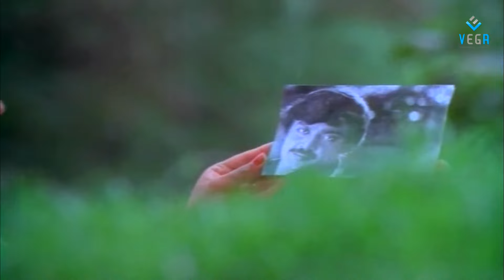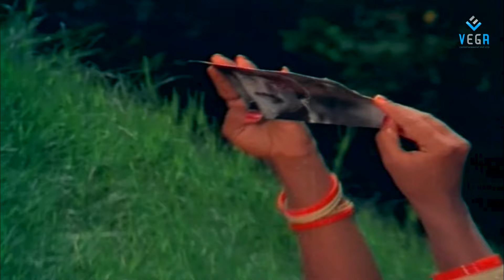Vaidehi Kathirunthal Raasaave Unnai Ilayaraja P Susheela Hit Song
Watch Vaidehi Kathirunthal Tamil Movie Songs

Staring : Vijayakanth, Revathi, Goundamani, Senthil, Parimalam.
Directed : R. Sundarrajan
Produced : Thooyavan